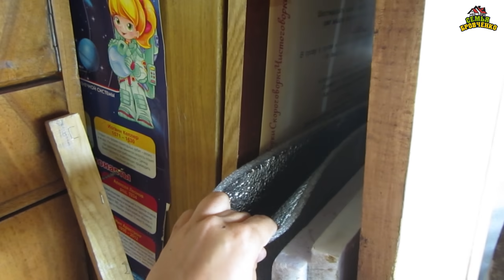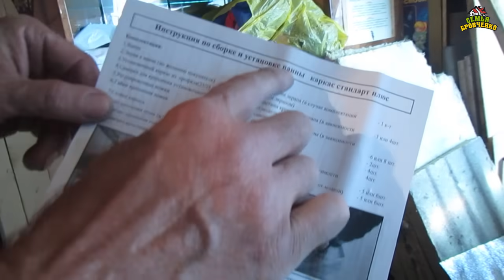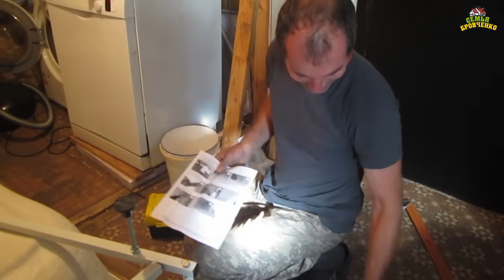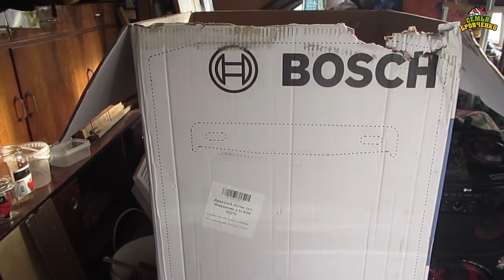Бойлер, душ и ванная в доме!!! Радости нет предела!!! Ч.1(07.20г.) Семья Бровченко.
Название видео говорит само за себя. Боря устроил дома просто погром. Повесил бойлер, установил ванную. Разобрал "пол-дома" - шутка. Мы в предвкушении.

Здесь вы найдете о нашей семье всю необходимую информацию:
- и т.д.

Наш почтовый адрес:
664533
Иркутская обл.
Иркутский р-н.
с. Горохово